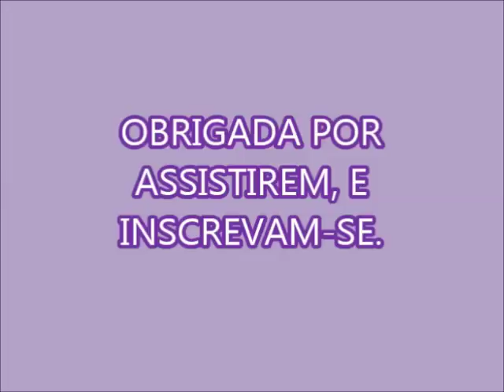SABÃO SIMPLES 1ª PARTE ( VOU PRECISAR DE SUA OPINIÃO!!!!)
ACRESCENTEI  700 ML DE ÁGUA
250 ML DE DETERGENTE